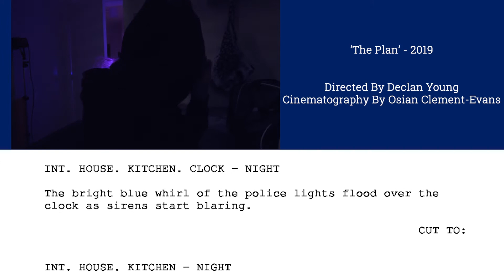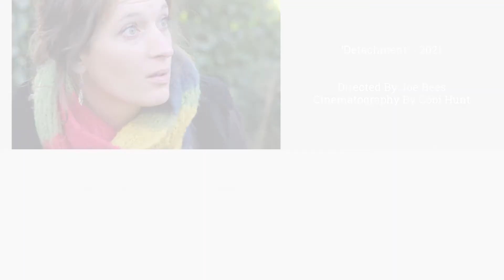Showreel 2021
Showreel edited in Adobe Premiere Pro